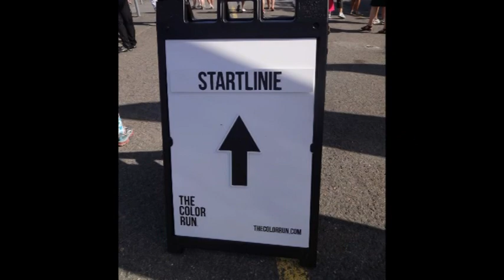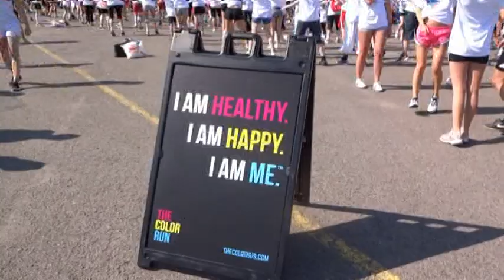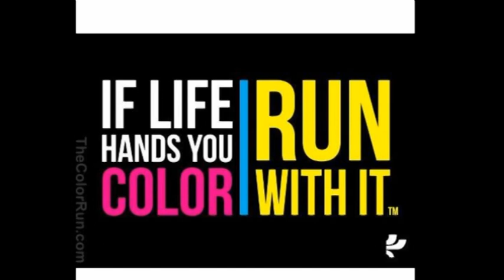My Color Run